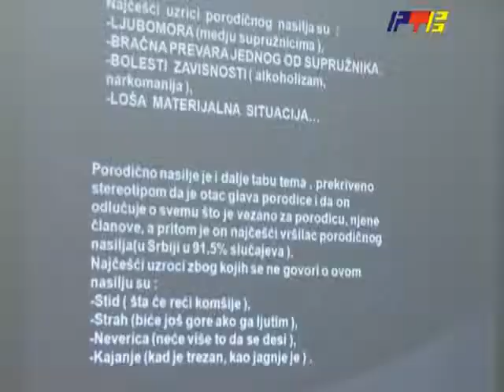RTV Vranje Svetski dan mentalnog zdravlja 10 10 2012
Danas je Svetski dan mentalnog zdravlja